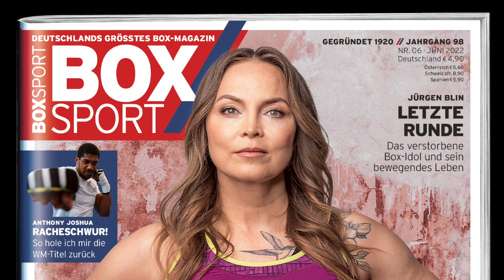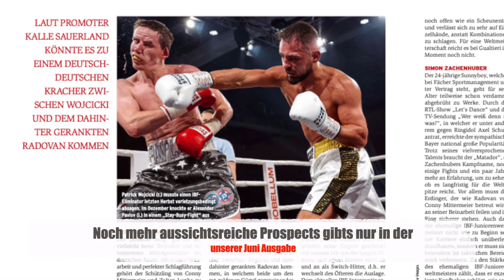Wer wird der nächste deutsche Mittelgewichts-Champ? // BoxSport Analyse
Das Mittelgewicht ist hierzulande so stark besetzt wie lange nicht mehr. Es scheint möglich, dass in absehbarer Zeit wieder ein deutscher Weltmeister in diesem Limit hervorgeht. Wir stellen euch heute ein paar Kandidaten vor und sagen euch, wer die besten Chancen hat.